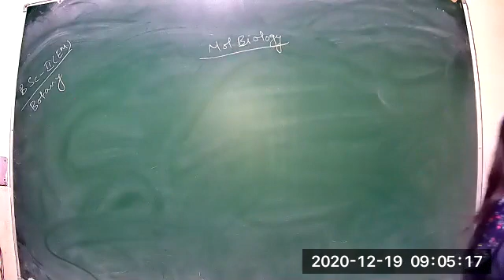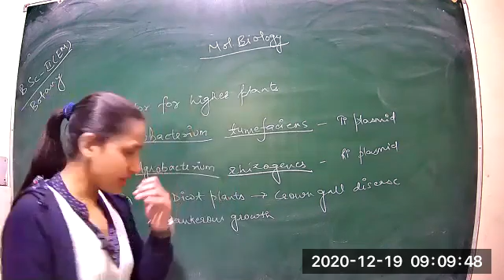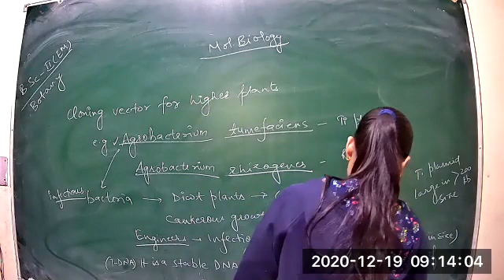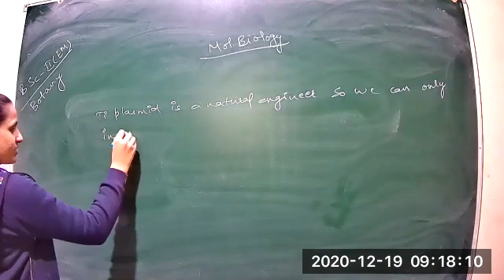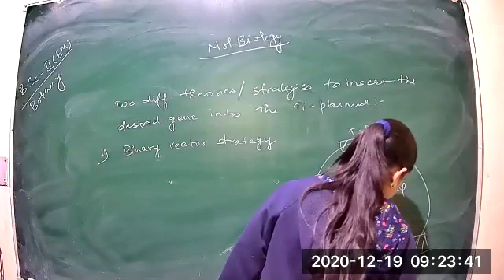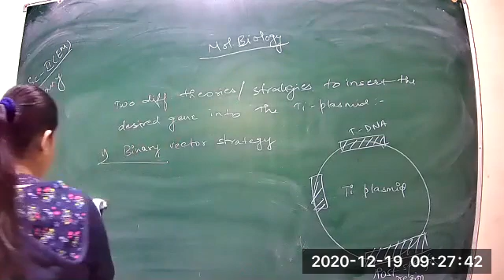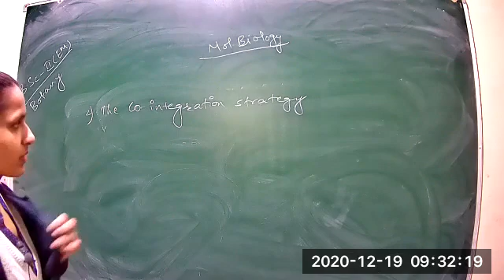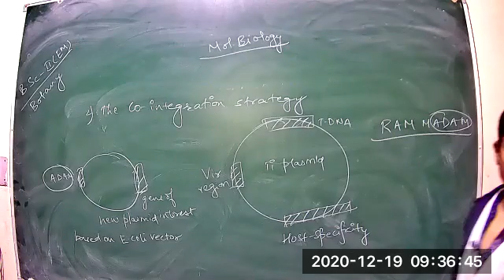Class 46 P1 BSC 2nd year E M Molecular Botany & Biotechnology Unit 3 19 12 2020